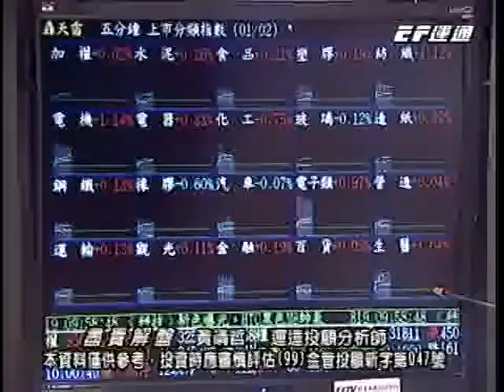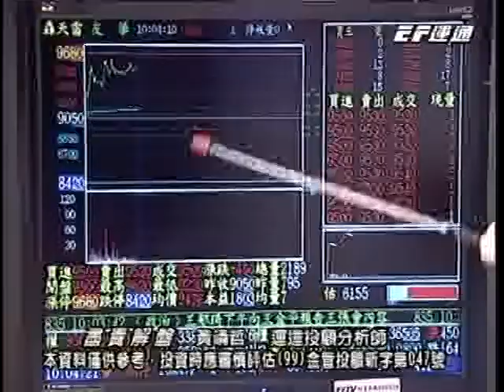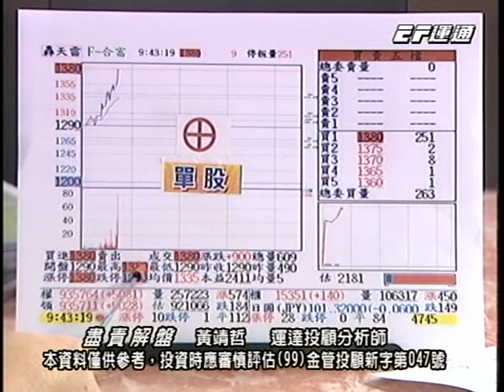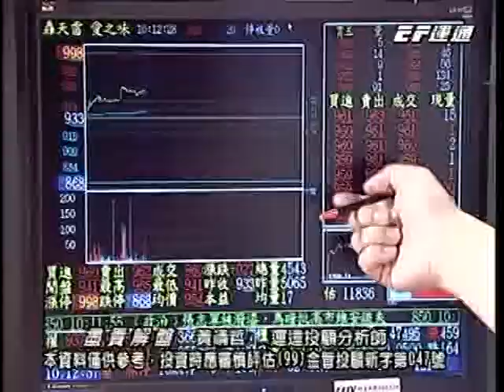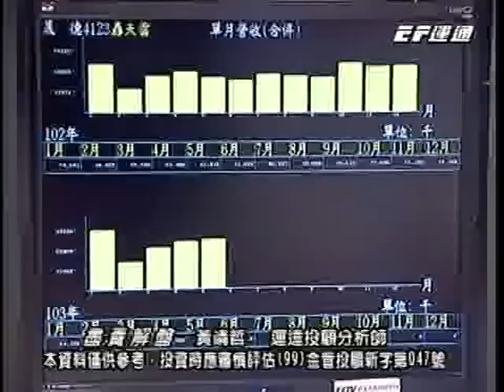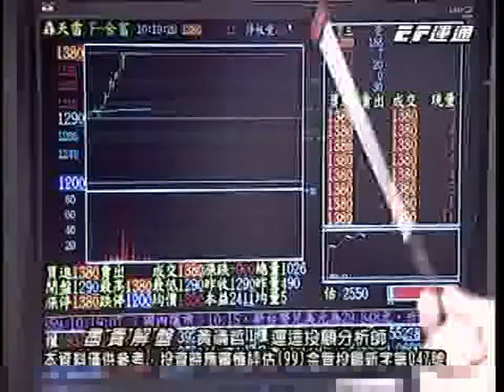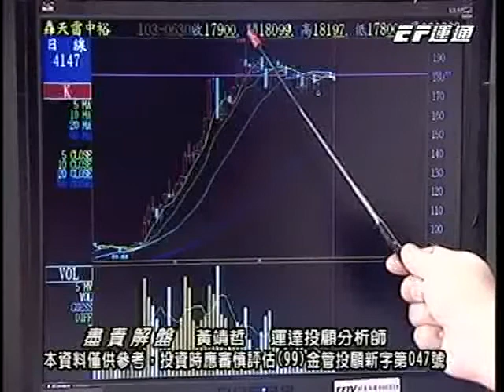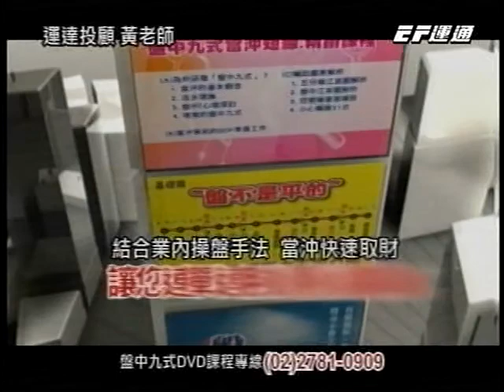20140630 2000 黃靖哲 盡責解盤